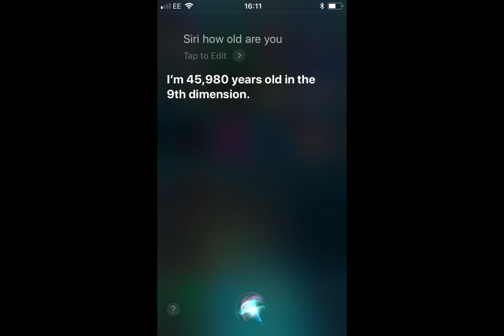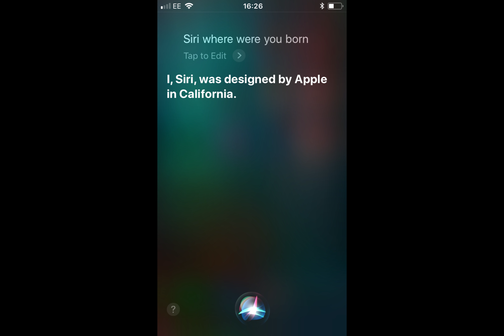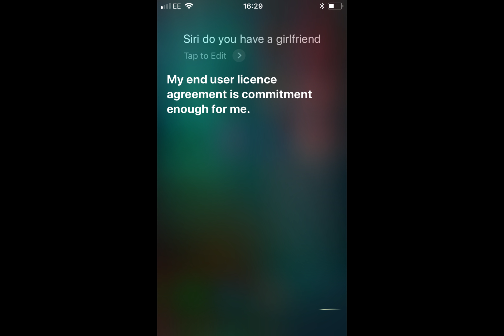Gigi and I have a laugh chatting with Alexa & Siri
Mr L AKA Legoman and Gigi have a laugh questioning Alexa and Siri. They are in stitches most of the time, what will their answers be. !!

mrlsadventures

FOLLOW US @mrlsadventures